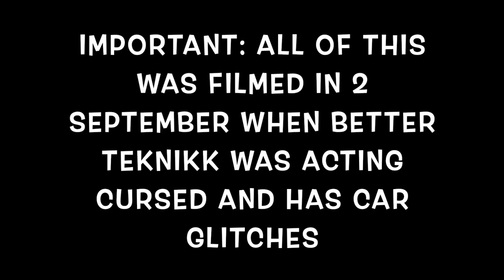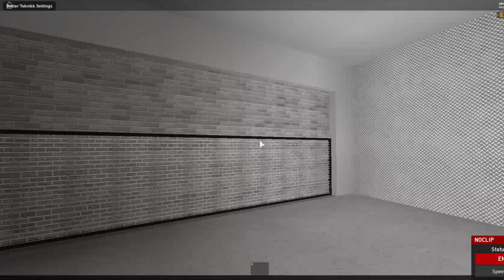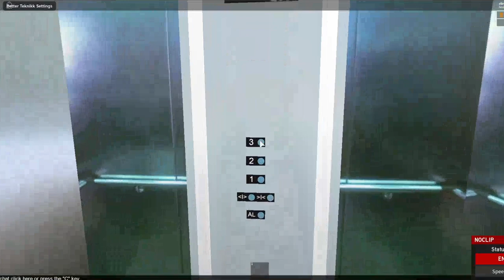Update of the EveryLift | Turbocity Mall